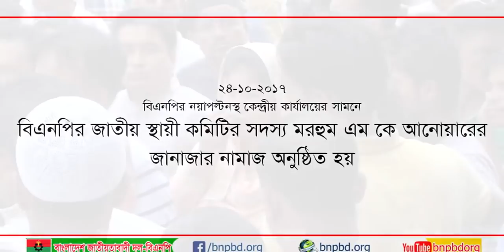বিএনপির কেন্দ্রীয় কার্যালয়ে জাতীয় স্থায়ী কমিটির সদস্য মরহুম এমকে আনোয়ারের নামাজে জানাজা অনুষ্ঠিত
বিএনপির জাতীয় স্থায়ী কমিটির সদস্য, সাবেক মন্ত্রী এবং কেবিনেট সচিব মরহুম এম কে আনোয়ার এর ২য় নামাজে জানাজা বিএনপির কেন্দ্রীয় কার্যালয়ে অনুষ্ঠিত হয়। মঙ্গলবার (২৪ অক্টোবর) বেলা ১১টা ৫৫ মিনিটে নয়াপল্টনে বিএনপির কেন্দ্রীয় কার্যালয়ের সামনে এম কে আনোয়ারের দ্বিতীয় নামাজের জানাজা অনুষ্ঠিত হয়। জানাজার নামজ শেষে বিএনপি চেয়ারপারসন বেগম খালেদা জিয়া, বিএনপি এবং অঙ্গ ও সহযোগী সংগঠনের পক্ষ দিকে এম কে আনোয়ারের কফিনে ফুল দিয়ে শেষ শ্রদ্ধা জানানো হয়।
জানাজার নামাজে অংশ নেন বিএনপি মহাসচিব মির্জা ফখরুল ইসলাম আলমগীর, স্থায়ী কমিটির সদস্য ড. খন্দকার মোশাররফ হোসেন, ড. আবদুল মঈন খান, নজরুল ইসলাম খান, আমীর খসরু মাহমুদ চৌধুরী, ভাইস-চেয়ারম্যান আবদুল্লাহ আল নোমান, হাফিজ উদ্দিন আহমেদ, খন্দকার মাহবুবুব হোসেন, জয়নাল আবেদীন, বরকত উল্লাহ বুলু, শাহজাহান ওমর, আহমদ আজম খান, শামসুজ্জামান দুদু, মোহাম্মদ শাহজাহান, উপদেষ্টা আবদুস সালাম, আমান উল্লাহ আমান, যুগ্ম-মহাসচিব সৈয়দ মোয়াজ্জেম হোসেন আলাল, খায়রুল কবির খোকন, হাবিব উন নবী খান সোহেল, সাংগঠনিক সম্পাদক সৈয়দ ইমরান সালেহ প্রিন্সসহ বিএনপি ও অঙ্গ ও সহযোগী সংগঠনের নেতাকর্মীরা। এছাড়া কল্যাণ পার্টির চেয়ারম্যান সৈয়দ মুহাম্মদ ইবরাহিম জানাজার নামাজে অংশ নেন।
নয়াপল্টনে এম কে আনোয়ারের জানাজার নামাজ পড়ান ওলামা দলের সভাপতি আবদুল মালেক।
এর আগে মঙ্গলবার সকাল ১০টায় কাঁটাবন মসজিদে তার প্রথম জানাজা হয়। বাদ জোহর সংসদ ভবনের দক্ষিণ প্লাজায় এম কে আনোয়ারের তৃতীয় নামাজে জানাজা অনুষ্ঠিত হবে।
জানা যায়, এম কে আনোয়ারের ছোট ছেলে ও মেয়ে দেশে বাইরে আছেন। তারা আজই লন্ডন থেকে ফিরবেন। এরপর কুমিল্লার হোমনায় পারিবারিক কবরস্থানে তাকে দাফন করা হবে। প্রবীণ রাজনীতিক এম কে আনোয়ার সোমবার (২৩ অক্টোবর) দিনগত রাত ১টা ২০ মিনিটে রাজধানীর এলিফ্যান্ট রোডের বাসভবনে ইন্তেকাল করেন। মৃত্যুকালে তার বয়স হয়েছিল ৮৫ বছর। এম কে আনোয়ার দুই ছেলে ও এক মেয়েসহ অসংখ্য গুণগ্রাহী রেখে গেছেন।
তার মৃত্যুতে গভীর শোক জানিয়েছেন বিএনপির চেয়ারপারসন বেগম খালেদা জিয়া ও বিএনপি মহাসচিব মির্জা ফখরুল ইসলাম আলমগীর।